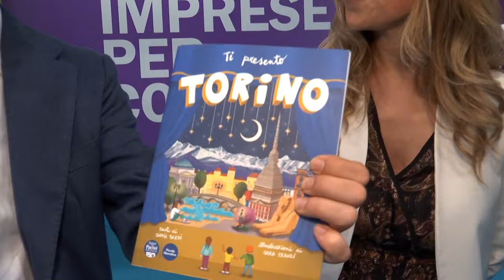Silvia Sardi e Sara Franci presentano "Ti presento Torino" - Salone del Libro 2024